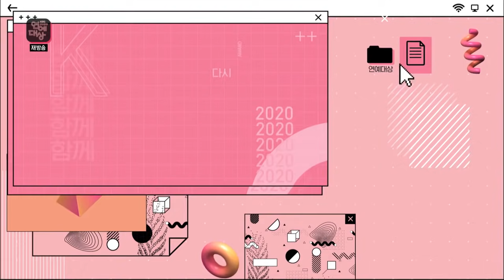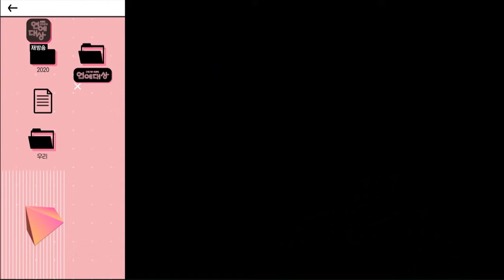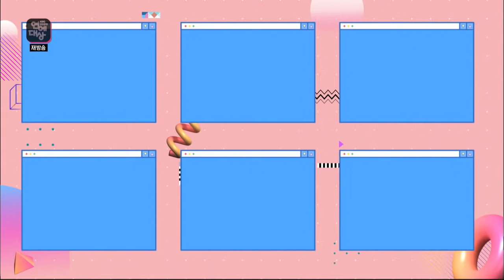The Excellence Award (2020 KBS Entertainment Awards) | KBS WORLD TV 191227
▶Full Episodes